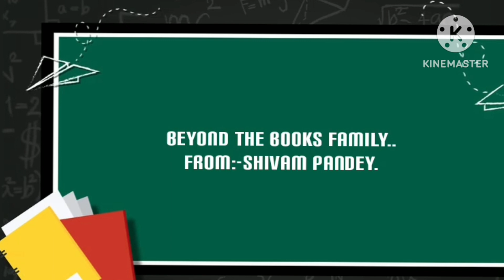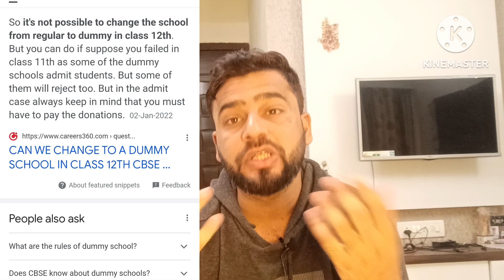How to take admission as a dummy student in class 11&12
this video contains information about dummy students and their admission process as well what kind of problem faced by them after taking the admission in regular school and how the teacher behaves with them.